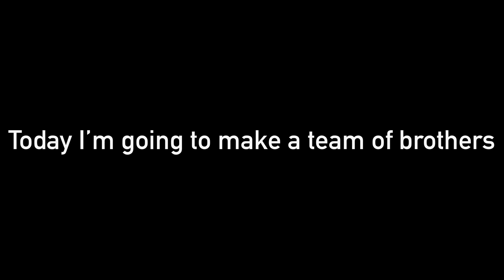FULL TEAM OF BROTHERS | THEMED SQUAD | TEAM UPGRADE | FIFA MOBILE 21 SQUAD BUILDING CHALLENGE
Join the biggest FIFA Mobile Discord server and know all the latest FIFA Mobile news!

Max Brhon - Pain
Rogers & Dean - Jungle
MIDNIGHT CVLT x Simon Beatz - One Shot
ROY KNOX - Waterfall

F2P!! HIDDEN GEMS H2H TEAM | CHEAP H2H SQUAD BUILDER | FIFA MOBILE 21 HIDDEN GEMS EPISODE 1 |

CLAIMING PRIME ICON HAGI | MY 127 RATED TEAM REVEAL | PACK OPENING FIFA MOBILE 21 | 4 PRIME ICONS |

CLAIMING PRIME ICON SUKER AND HUGE SQUAD UPGRADE TO 114 RATED | FIFA MOBILE 21 PACK OPENING |

CLAIMING PRIME ICON LAHM AND 112 RATED HUGE SQUAD UPGRADE | HUGE PACK OPENING | FIFA MOBILE 21 |

GET FREE STAR PASS | RKREADY TO GLORY NEW F2P SERIES | FIFA MOBILE 21 F2P TEAM UPGRADE | EPISODE 1 |

95 TO 103 RATING MASSIVE SQUAD UPGRADE | ALL PLAYERS UPGRADED TO 90+ | FIFA MOBILE 21 TEAM UPGRADE |

MY FIRST EVER HUGE SQUAD UPGRADE | 95 RATED SQUAD | 3X MASTER PLAYERS | ROADTO100 | FIFA MOBILE 21 |

CLAIMING PRIME ICON CECH & EVENT ICON LITMANEN | HUGE FIFA PACK OPENING | FIFA MOBILE 21 UEFA EVENT

OMG! FIFA MOBILE 21 IS HERE | HUGE PACK OPENING | FM 21 WALKTHROUGH | NEW PRIME ICON VIDIC |

FIFA MOBILE 21 LVL
FIFA MOBILE 21 BASE ICONS
FIFA MOBILE 21 SKILL BOOSTS
FIFA MOBILE 21 ALL NEWS
FIFA MOBILE 21 NEW WEEKEND TOURNAMENT
FM 21
FIFA MOBILE 21 HUGE PACK OPENING
FIFA MOBILE 21 PRIME ICON HAGI